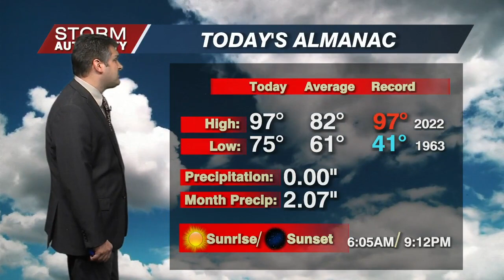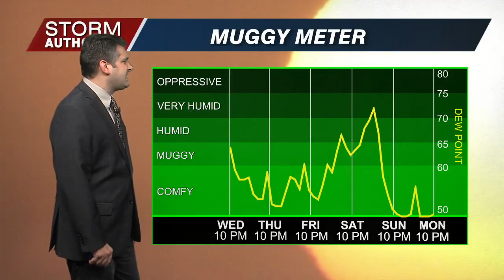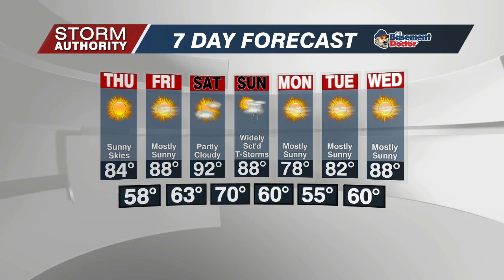Wed 10 PM WX 6-22-22